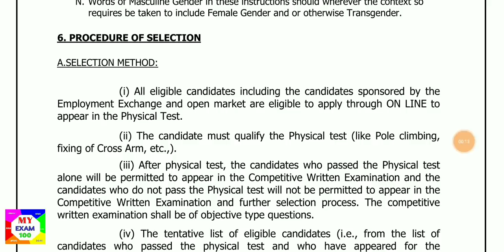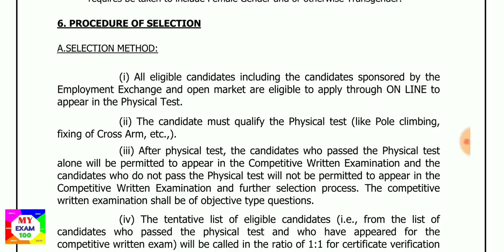தமிழ்நாடு மின்சாரவாரிய 5000 gangman வேலைவாய்ப்பு || Physical Exam Update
TNEB Gangman Physical date,